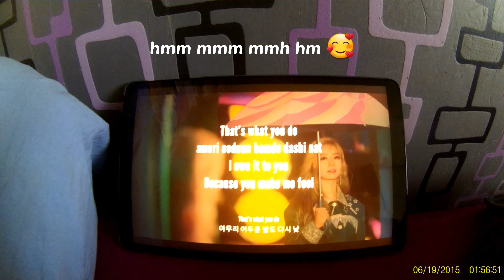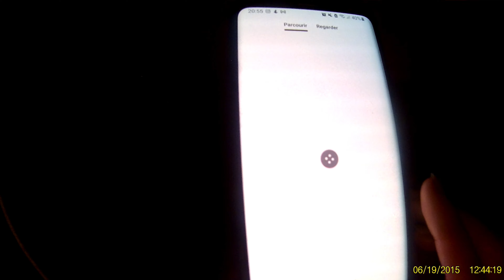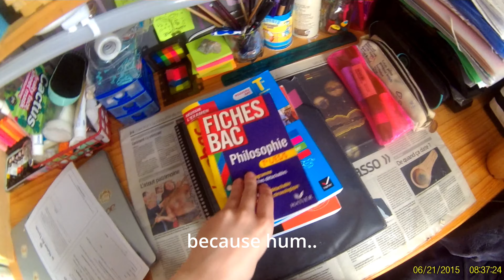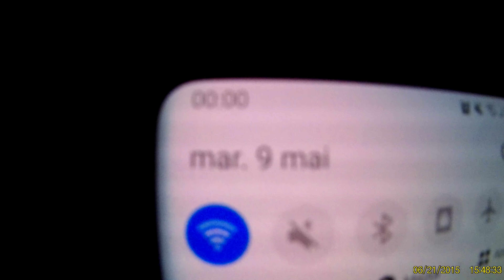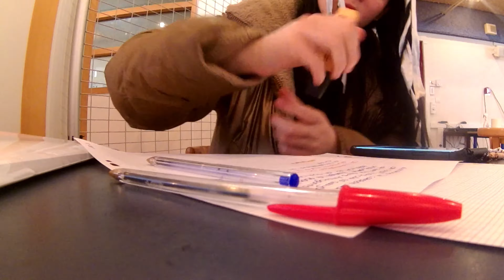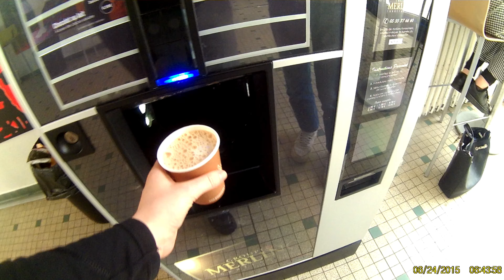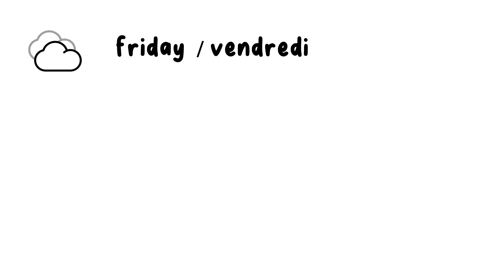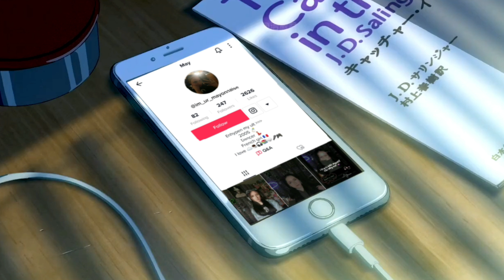1 week with french girl in art high school ☁️ [ May'log ]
☁️ About Me :
☆ French girl 🇨🇵🥐
☆ 2005
☆ Ambivert-ENFJ / Taurus
☆ Student
☆ Representative emoji : ☁️
☆ Dancer 💃🏻, Vlogger 📹, Artist 🖌✍️🏻, Gamer 🎮